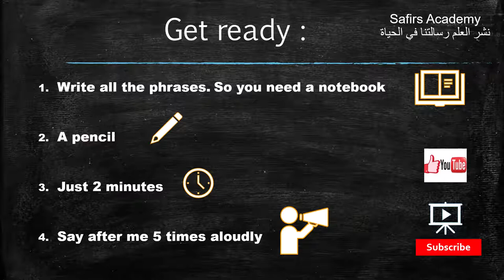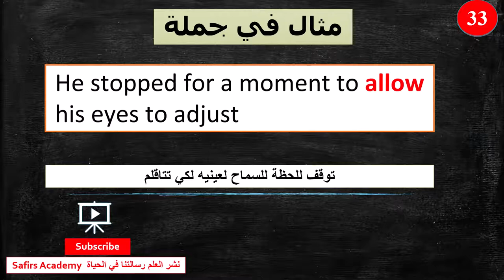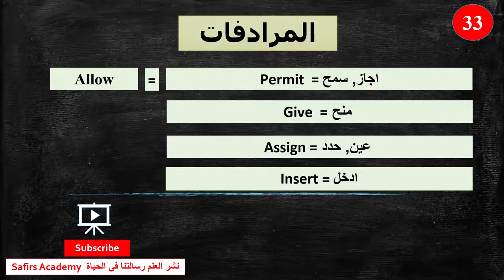LearnEnglish /33 ALLOW / the most common 1000 words in 2 minutes| Surprise تعلم الانجليزية بسرعة